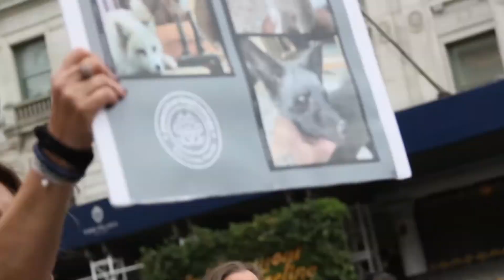NICOLE NAVARRO speaking at NYC ANTI FUR MARCH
President and Founder of Pawsitive Beginnings speaks to a crowd ahead of the International anti-fur march in NYC on October 9, 2021

Video shot by: Amber Alicea